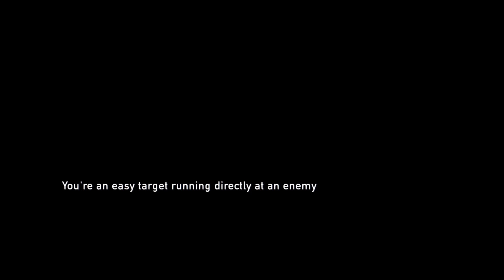THE LAST OF US REMASTERED Walkthrough (Full Game) Part 8 - the sewers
The sewers

The initial part of this level is mainly about exploring the coastal areas. After entering the sewers, encounters with clickers and other monsters will begin. The biggest battle with the infected will take place in the final part of this stage.

Thank you so much for being a part of our community.